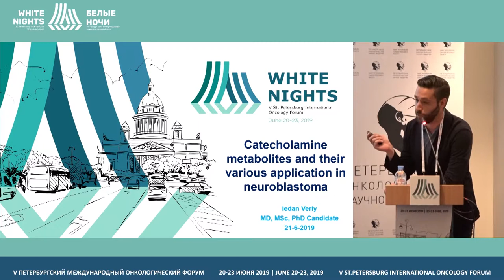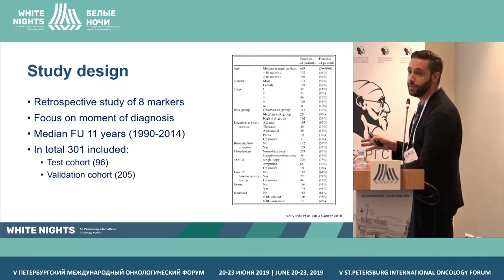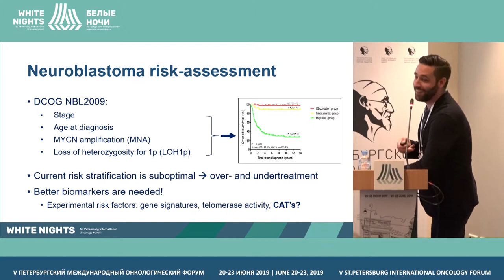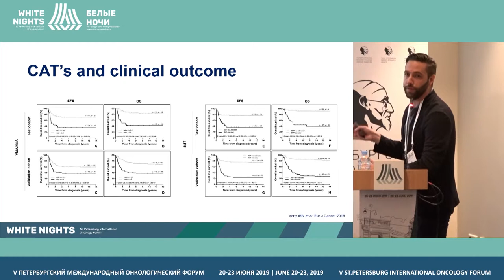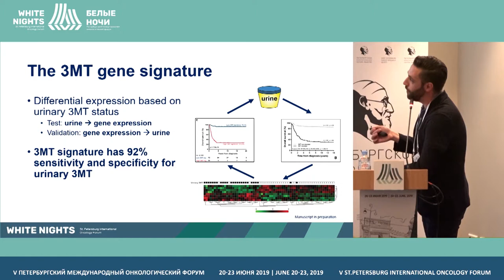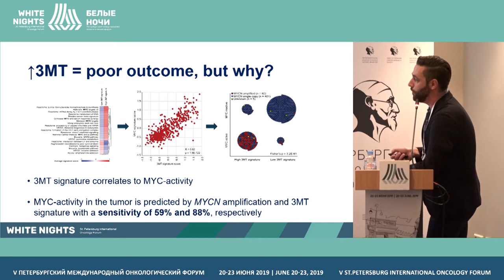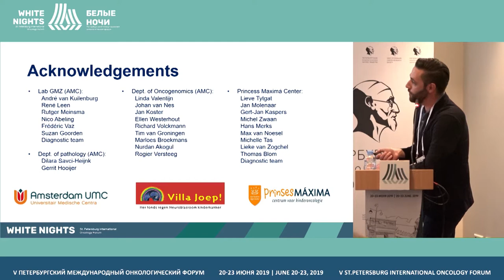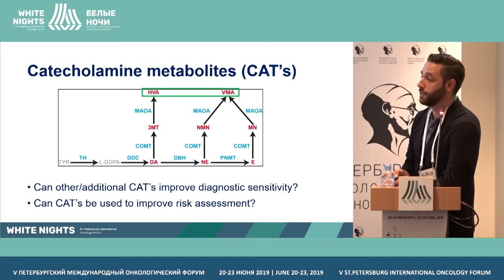Клиническое значение определения метаболитов катехоламинов у пациентов с нейробласт. (Iedan Verly)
Iedan R. Verly, Princess Máxima Centre for Pediatric Oncology, Utrecht, Netherlands